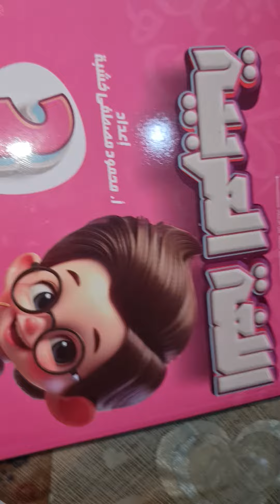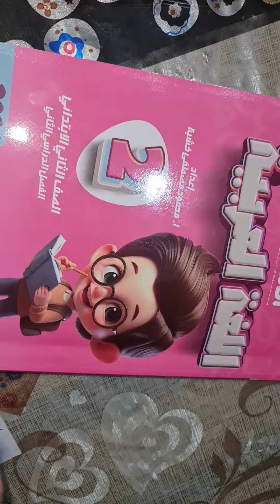كتاب الاستاذ عربي تانيه ابتدائي تيرم تاني 2024